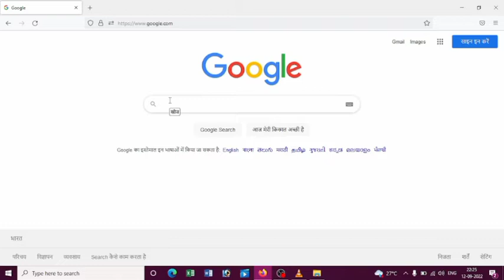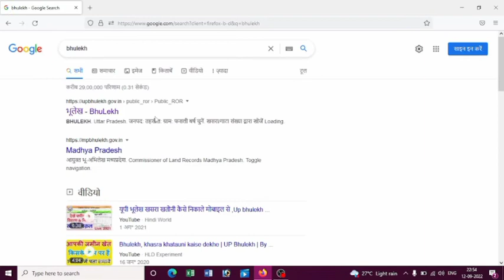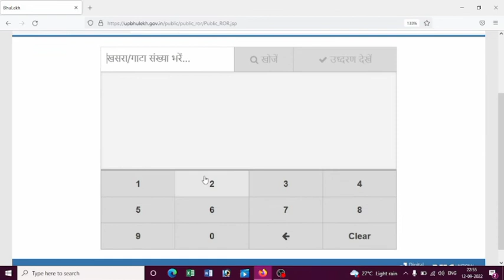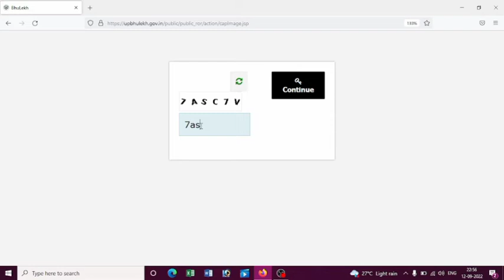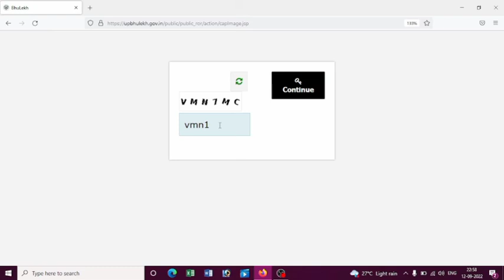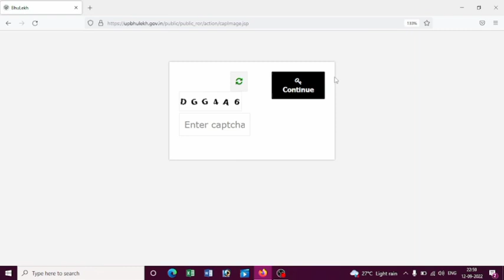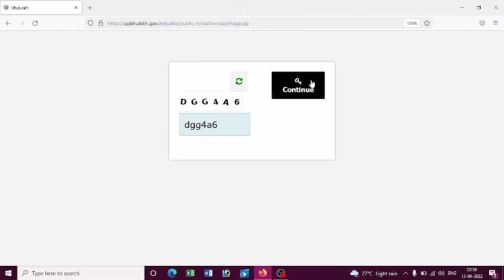खतौनी कैसे निकाले || khatauni kaise dekhe || नाम से कैसे देखे || easy way | learn tech point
खतौनी देखने के लिए लिंक पर क्लिक करे

नाम से खतौनी कैसे निकाले
नाम से खसरा खतौनी निकालना
 khet ki khatauni kaise nikale
khet ki khatauni kaise dekhe